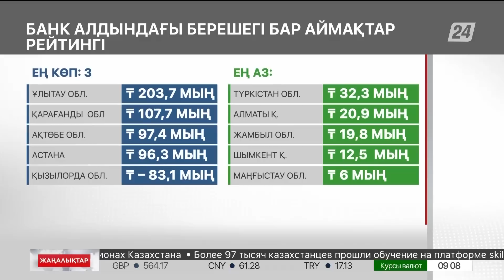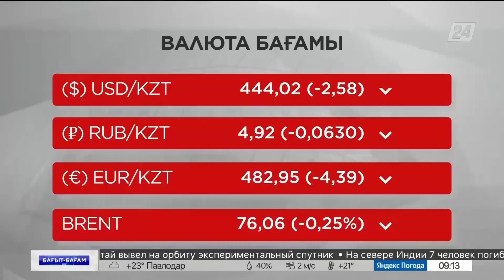10 шілде 2023 жыл - 09:00 жаңалықтар топтамасы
10 шілде 2023 жыл - 09:00 жаңалықтар топтамасы